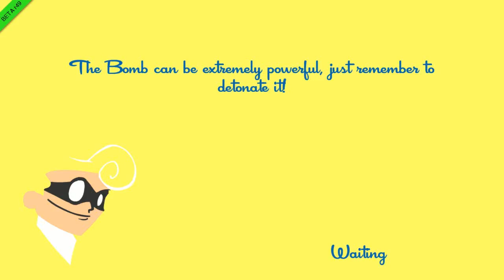Speedrunners with Nate, Jake and FuryFactor Episode 5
speedrunners, welcome back to speedrunners with friends.